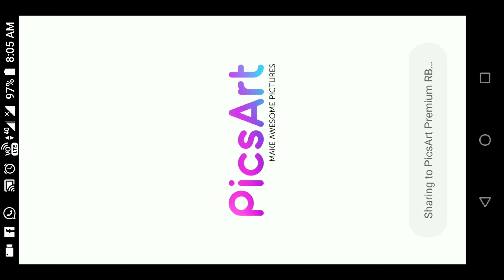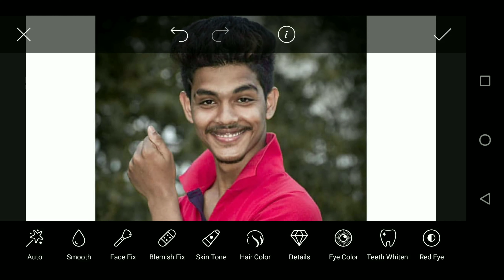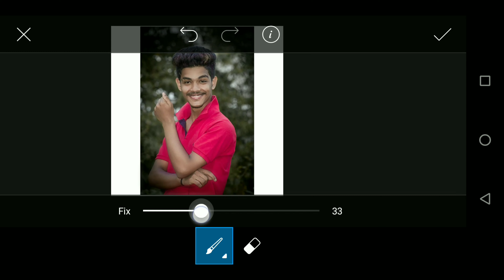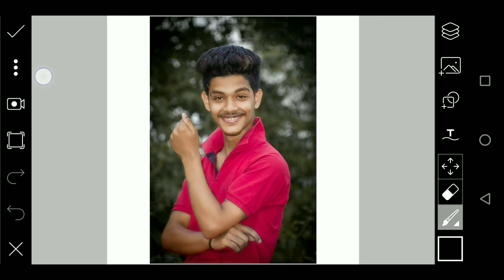how to retouch your face in 2 minutes mobile photo editing PicsArt 2019 by kb pictures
Is video me meine face retouching keise kare ye bataya he sirf 2 minutes me ap Apne face Ko retouching karloge to is video Ko pura dekhe dhanyavad 🤚